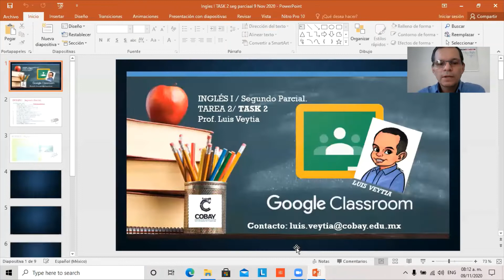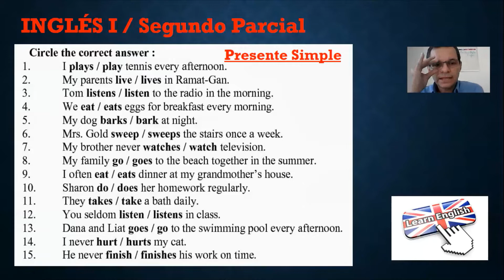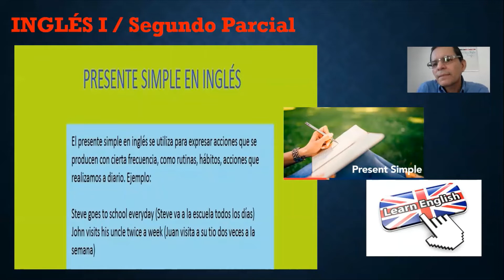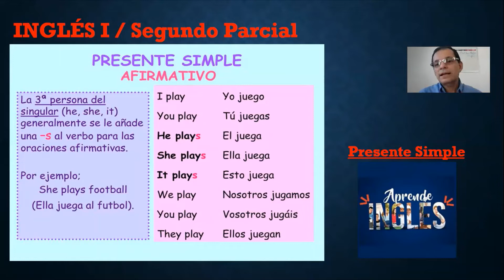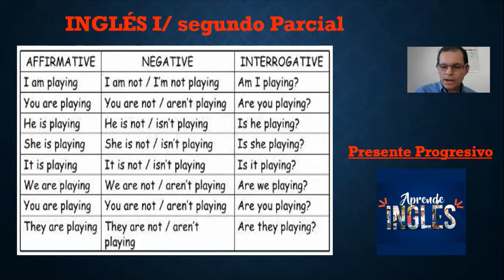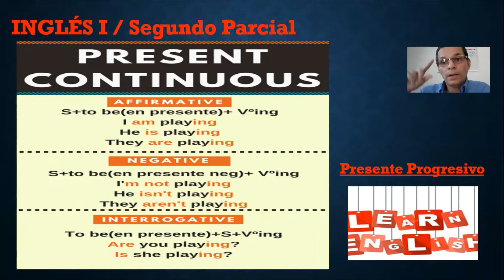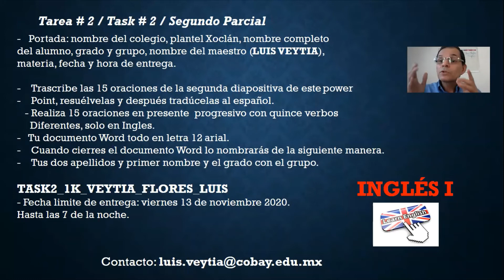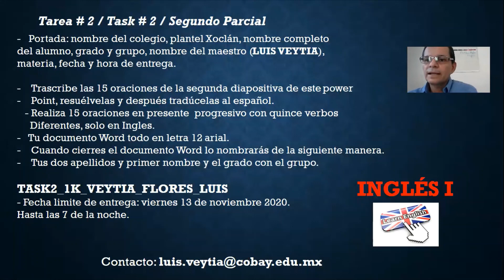Ingles I /Prof. Luis Veytia /9 Nov 2020/ TASK 2 ( Segundo Parcial)